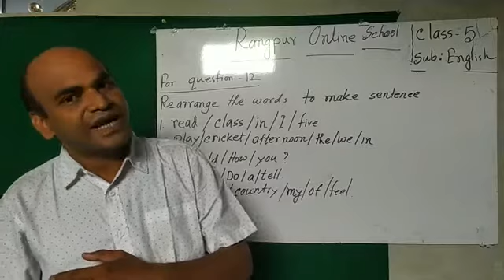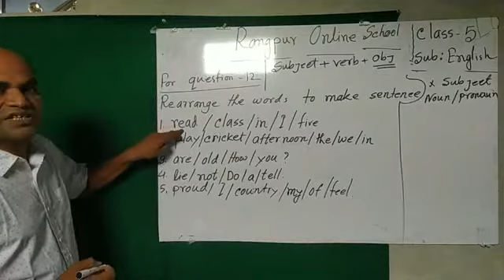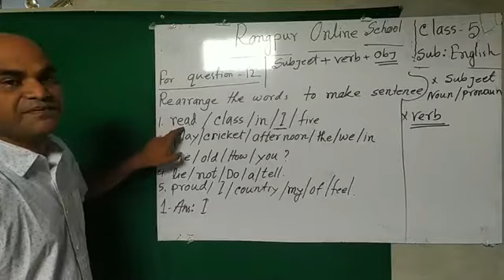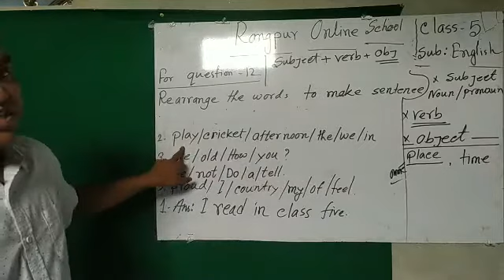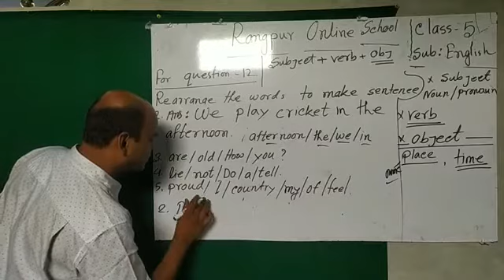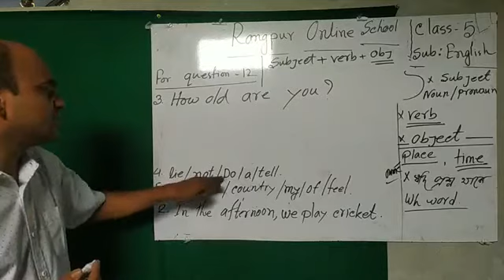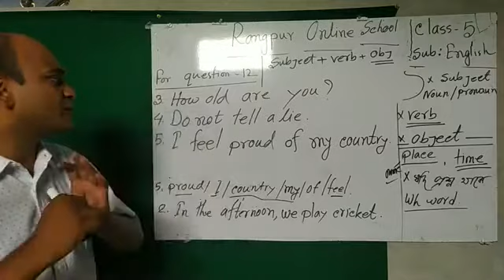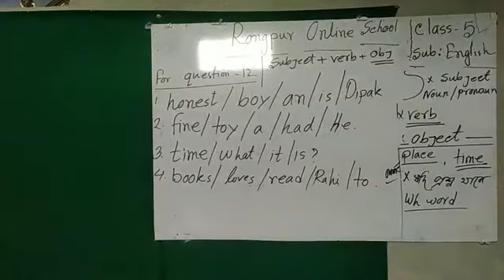Rangpur Online School question 12